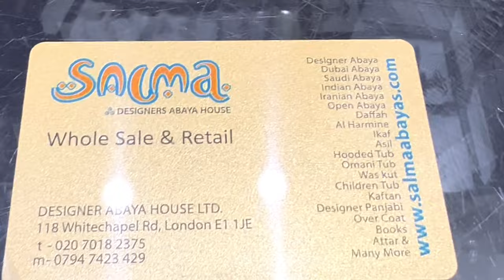Eid Special Offer Salma Designer Abaya House সালমা আবাইয়া হউজে ঈদ অফার চলছে! Whitechapel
Eid Special Offer in Salma Designer Abaya House সালমা আবাইয়া হউজে ঈদ অফার চলছে! Whitechapel Road, E1 1JE london Here you can do Whole Sale & Retail shopping with wide variety of items ranging from different styles of abayas,a s well as clothing for men and womens! International designers clothing for special occasion like Eid and more!